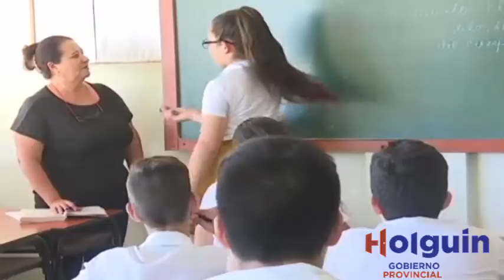Profesora a Distancia nos cuenta sobre su humana labor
La profesora Elena Matos Matos, Master en Ciencias de la Educación, profesora a distancia, realiza su recorrido habitual por la Yabita, Camino Militar, Carretera de Gibara y Reparto Luz.
Profesora de la ESBU René Ibarra Font